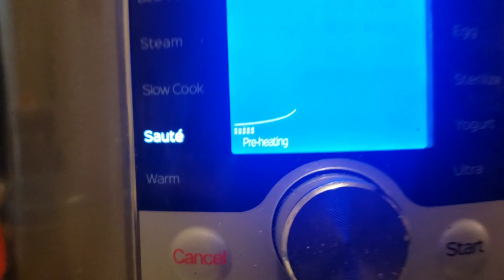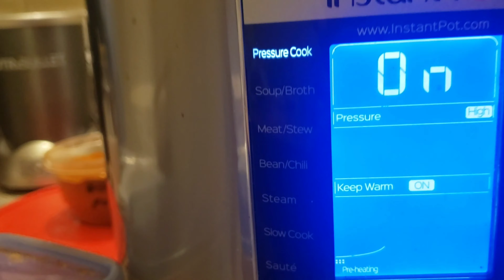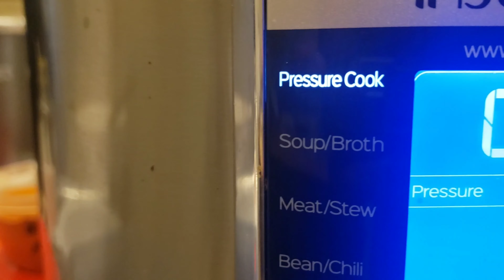Chicken briyani - instant pot ultra